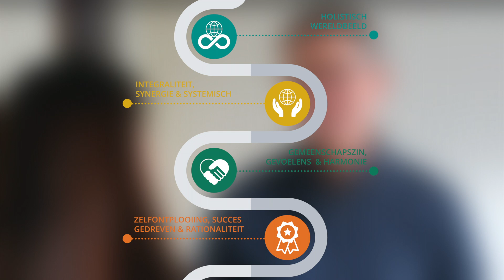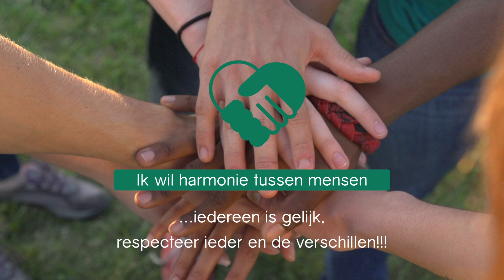Spiral Dynamics kleurenbrillen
Spiral Dynamics is een model dat menselijke en maatschappelijke ontwikkeling beschrijft. ValueMatch levert assessment op basis van Spiral Dynamics voor persoonlijke coaching, teamwerk, organisatieontwikkeling en personeelswerk.